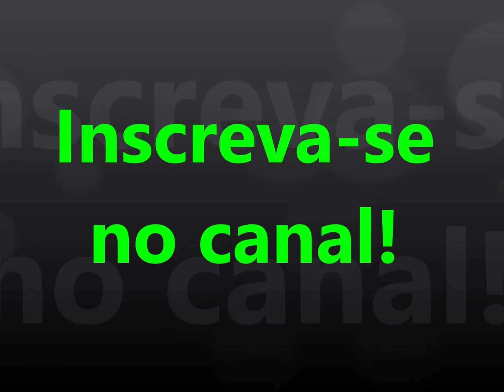Os missionários de Cristo - O carro do cristão (LP completo)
Mais um belo e precioso LP da dupla evangélica 'Os missionários de Cristo', intitulado "O carro do cristão". Música cristã genuinamente brasileira lançada pela antiga Recanto dos Evangélicos Ltda. Espero que gostem!

LADO A
1- O carro do Cristão
2- Vaso precioso
3- O poder da fé
4- A tua graça
5- Todo instante penso em Jesus
6- Mão poderosa

LADO B
1- O talento
2- Chamada missionária
3- Séculos dos séculos
4- Homenagem aos pais
5- Deixa a luz brilhar
6- No mundo perdido